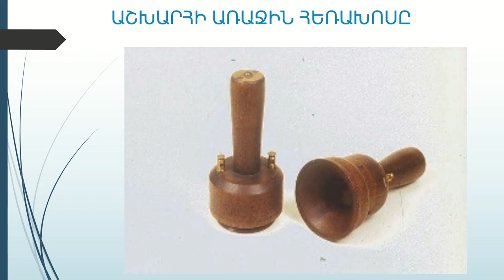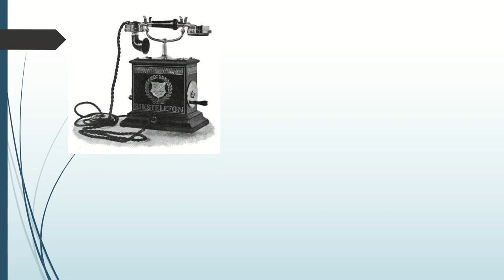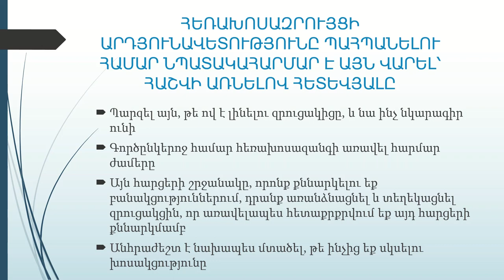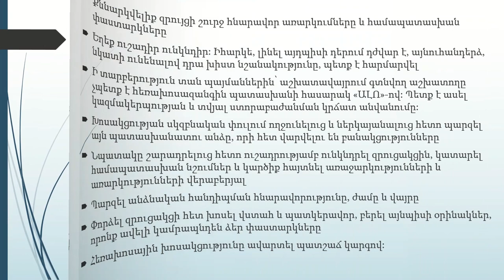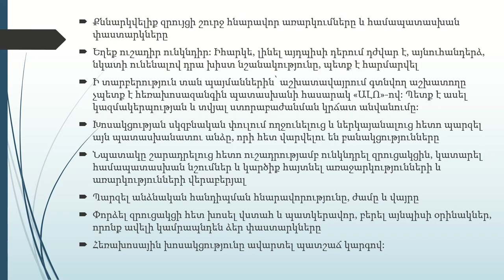Գործարար հաղորդակցում հեռախոսով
ՄԿՈւ  «Գործարար հաղորդակցման հմտություններ» մոդուլի շրջանակներում ստեղծված տեսադաս։